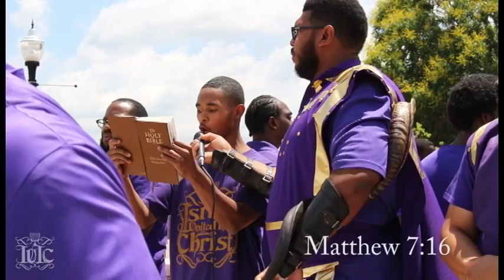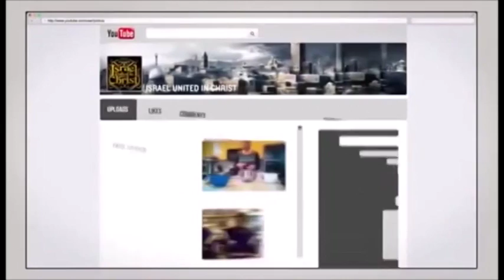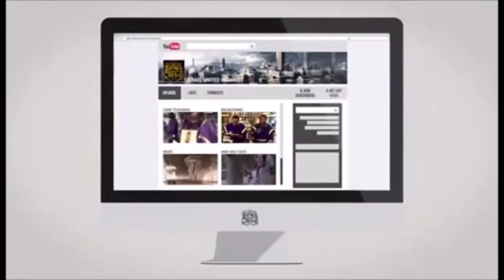The Israelites:Did The Bible Just Say That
For all our youtube channels.